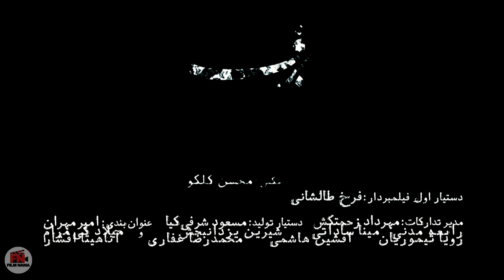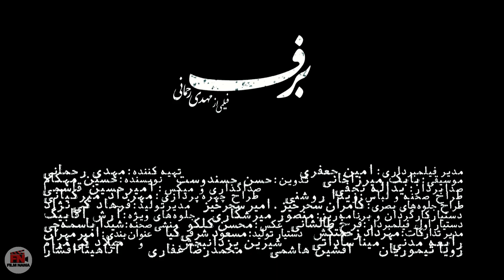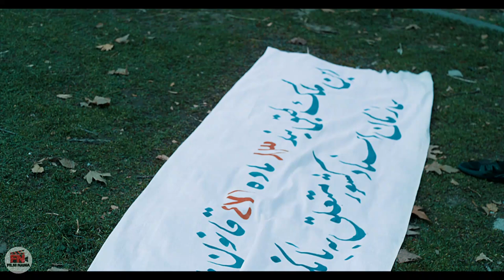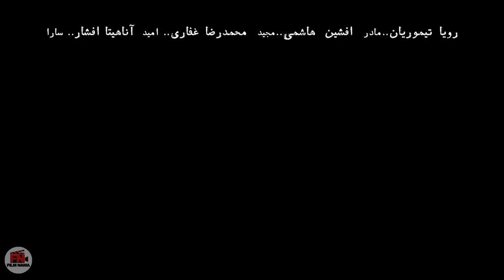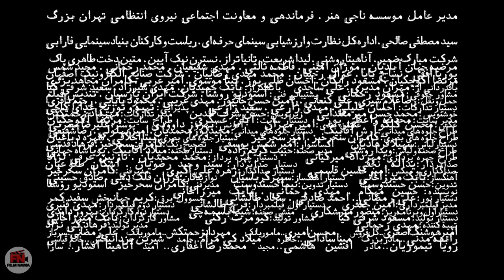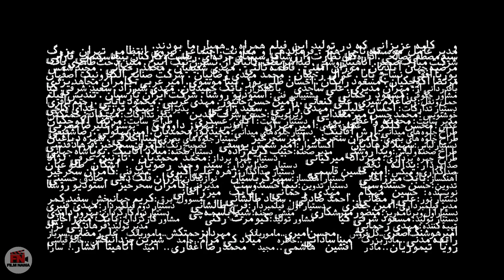Film Barf - Full Movie | فیلم سینمایی برف - کیفیت اصلی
برف فیلمی به کارگردانی مهدی رحمانی و نویسندگی حسین مهکام و مهدی رحمانی محصول سال ۱۳۹۲ است.
بازیگران
رویا تیموریان
افشین هاشمی
محمدرضا غفاری
شیرین یزدان بخش
آناهیتا افشار
رابعه مدنی
مینا ساداتی
میلاد کی مرام .